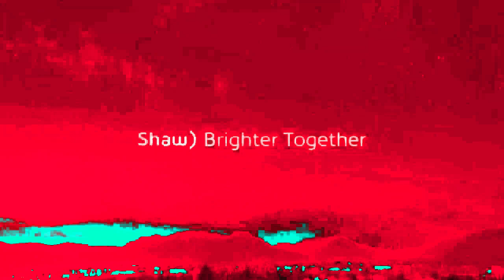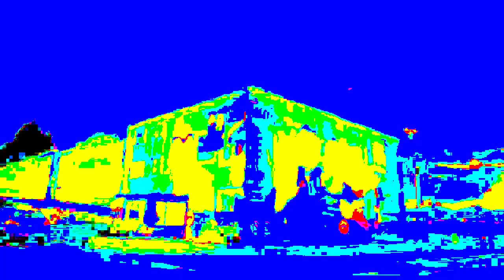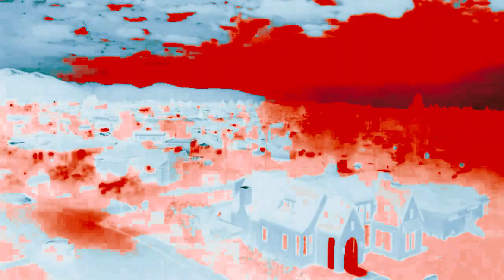Shaw Gig WiFi Generation Gig effects ^13 vs myself only